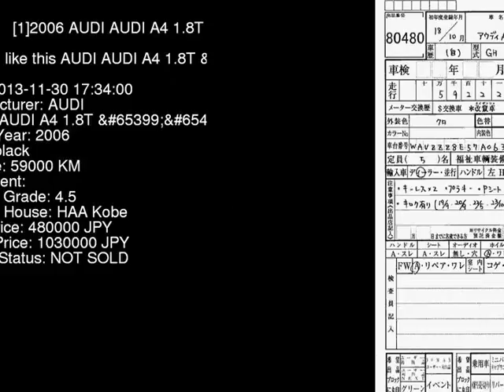2006 AUDI AUDI A4 1.8T_ 8EBFB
the Authority on JDMs since 2007!  . Details on this car from auction in Japan